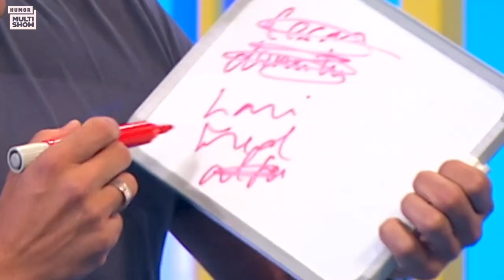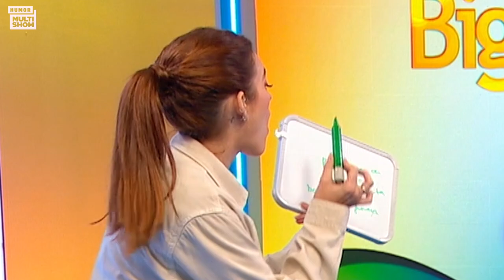Bruno De Luca DÁ MOLE nas respostas e Ana Clara RETOMA A VITÓRIA | Quiz BBB | BBB A Eliminação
Eles estão performáticos! 🗣🗣 Mais um QuizBBB no ar e o reinado de Bruno durou pouco... 😂 Quem aqui adora essa duplinha junta? 💜